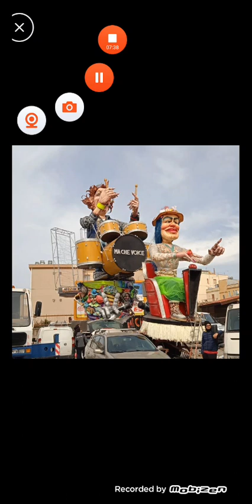Carnevale di Sciacca 2024 Capitolo 5 - Le architetture